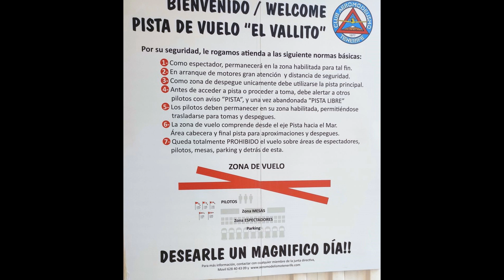Tenerife, Club de Aeromodelismo